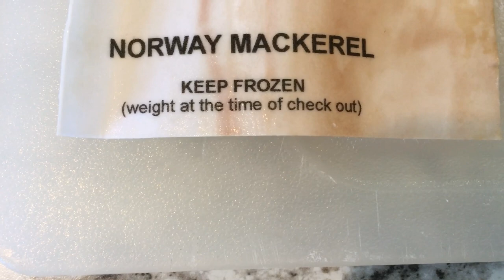Baby Eats Lemon for The First Time!